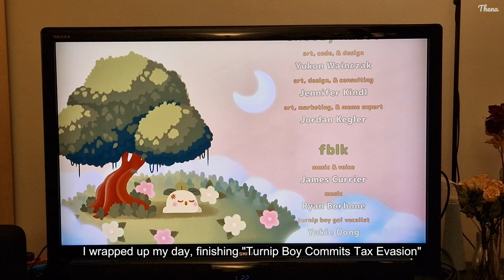🍙Onigiri and Spicy Buldak Noodles 🍜 Homemade Donuts 🍩 Creamy Pasta 🍝 and More ~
Hi friends !
It's Thena 💖

My fatigue has been a bit bad lately, so uploads might be a bit slower than usual. Thank you for being patient with me ❤️

Take care~

Much love 🥰
~Thena

Subtitle translation:
I use the auto translate to add subtitles to my videos. I apologize for any mistake there are.